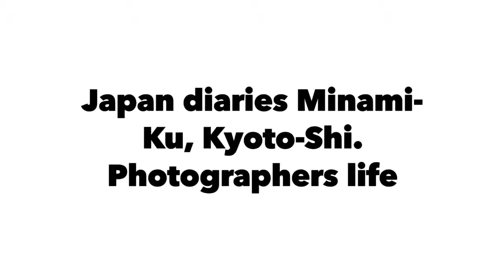Japan diaries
Kyoto travel with the cameras.